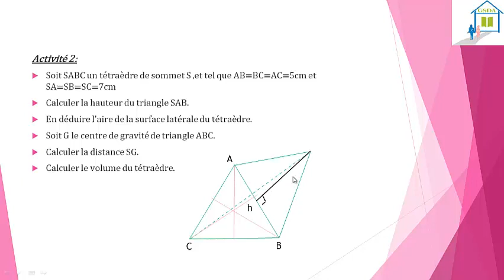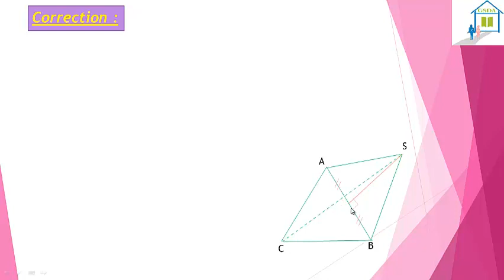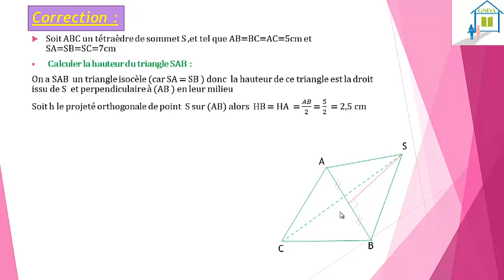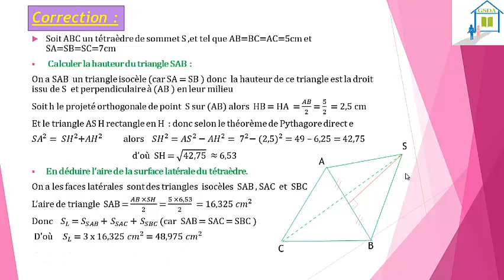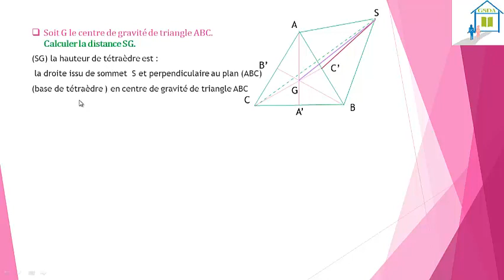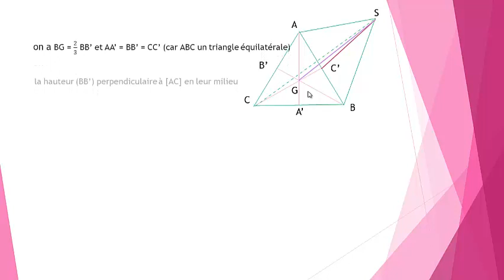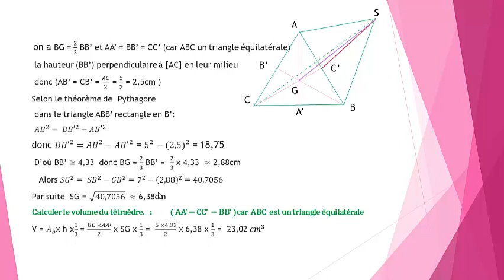Correction de 2ème activité de découverte géométrie dans l'espace 3 AC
Support du cours.